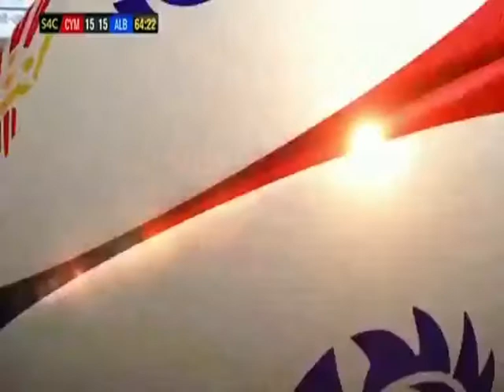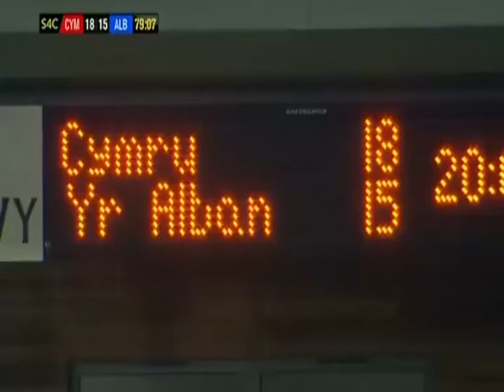2016 Under 20's Grand Slam - 2. Wales U20's vs Scotland U20's